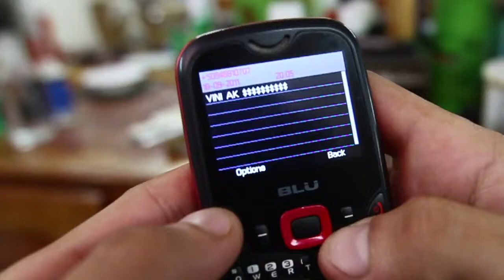Team Lobey feat O-Gun & Mad S - Pran Nan Cho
Follow @OguNatioN